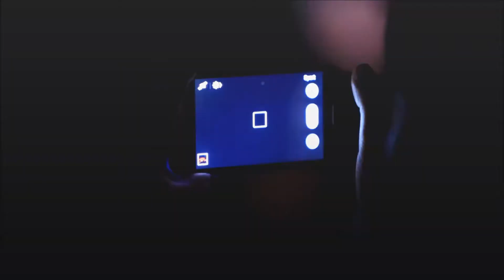Obywatel na Wakacjach –spektakl muzyczny w Basenie Północnym